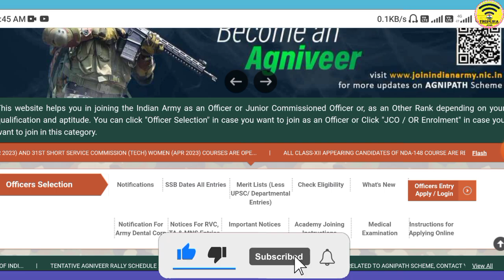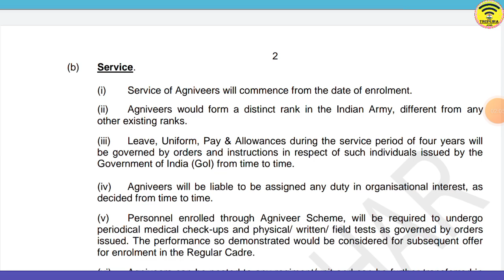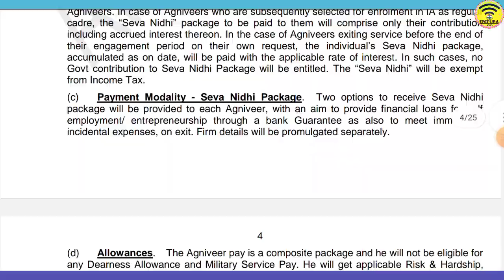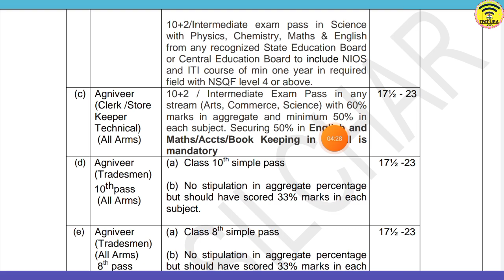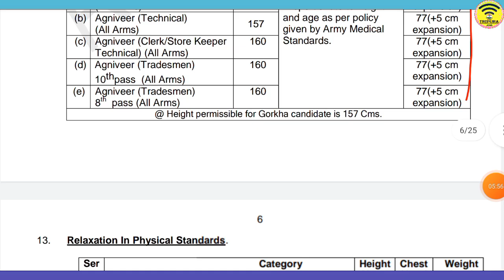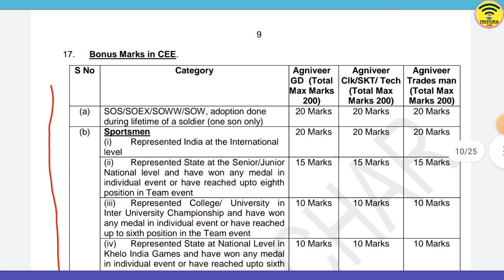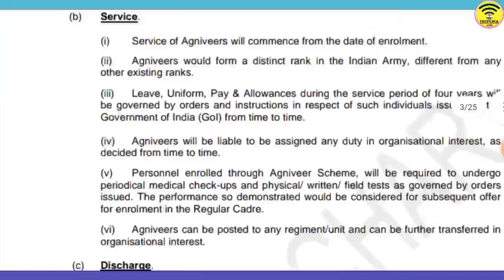🥳ত্রিপুরায় ইন্ডিয়ান আর্মি নিয়োগ ২০২২🔥Tripura Indian Army Rally 2022 | Gd/Tradesman/Clark 2022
Your Quries:-
Tripura Agartala Army Rally 2022
Agartala Dashrath Sports Complex Army Rally 2022
Tripura Army Rally 2022
Tripura Army Rally apply online 2022
Army Agniveer Rally 2022
Army Agniveer Recruitment 2022
Army Agniveer Vacancy 2022

Tripura (India)